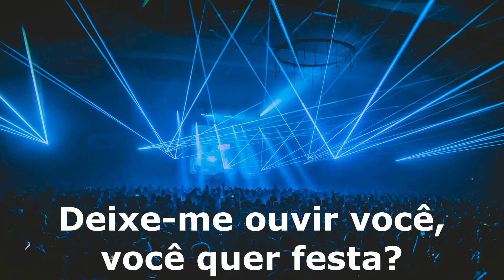Ramada - Party Everybody tradução